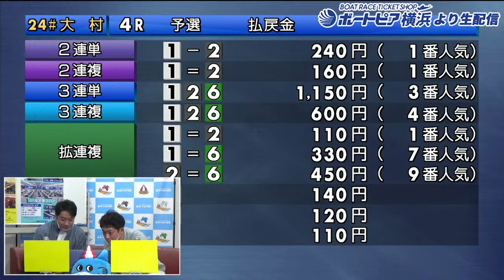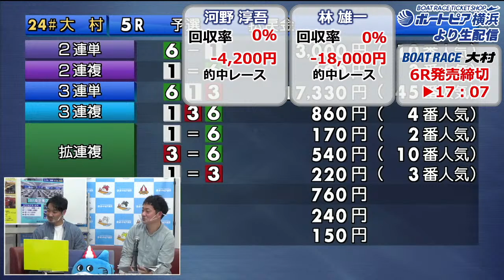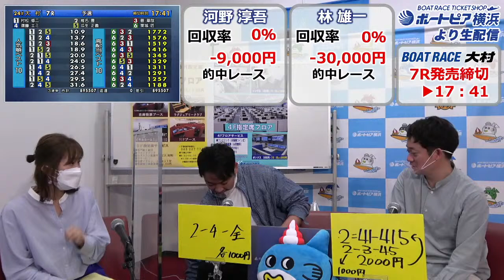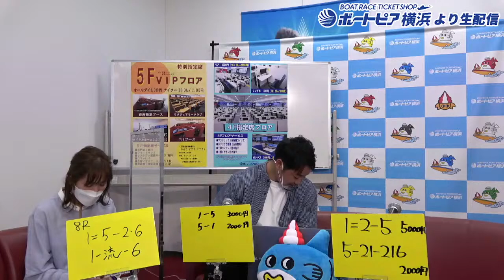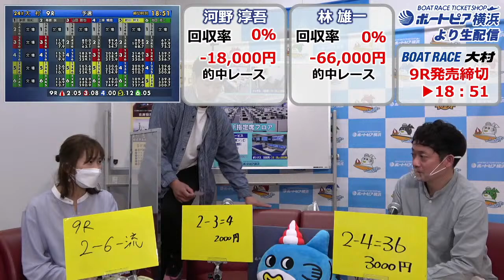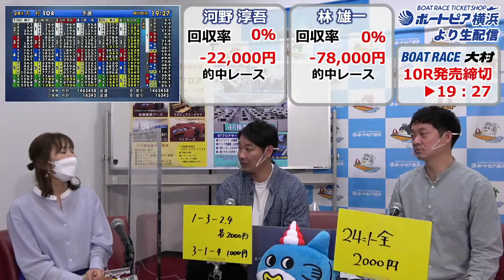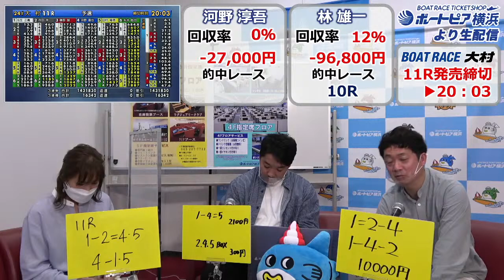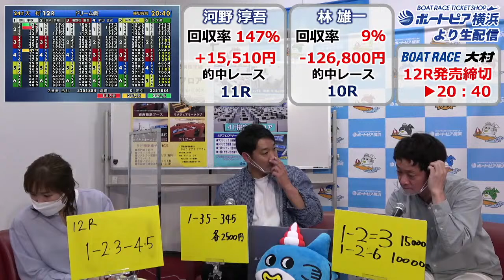【林雄一＆河野淳吾】SGボートレースクラシック初日予想トークLIVE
【林雄一＆河野淳吾】SGボートレースクラシック予想トークLIVE

河野淳吾（競輪選手）
犬丸美帆（司会）

◆ご注意お願いします◆
※特定の個人・法人を誹謗・中傷する書き込みや
　営利目的・政治・宗教関連の書き込みはご遠慮ください。

ボートレース ライブ

【ギャンブル等、のめりこみに不安のある方へ】
いつもボートピア横浜をご愛顧いただき、誠にありがとうございます。
これまでボートレースは自分の考えで楽しめる健全な知的ゲームとして、
多くのお客様に親しまれております。
今後も末永くボートレースをご愛顧いただくためにも、
舟券の購入は20歳以上になってから「無理のない資金」で「余裕をもって」お楽しみください。
勝舟投票券の購入にのめり込んでしまうなど不安のある方に向けて、
相談窓口を設けておりますので、不安のある方は以下までご連絡ください。
 電話番号：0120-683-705 応対時間：365日　24時間受付(カウンセラー常駐)